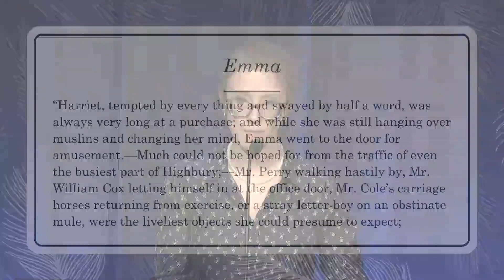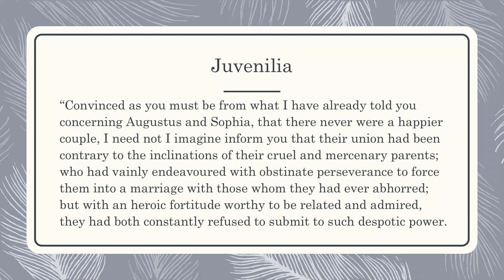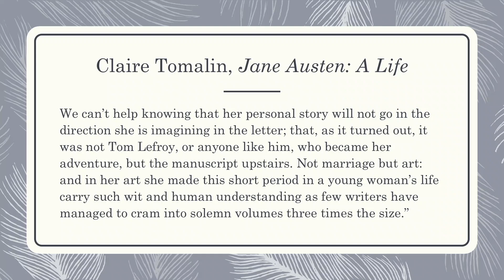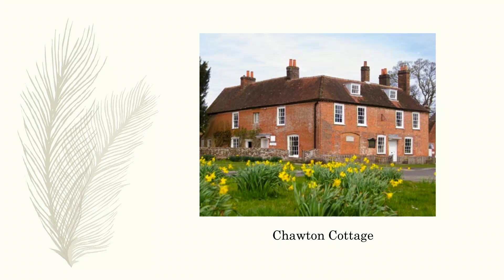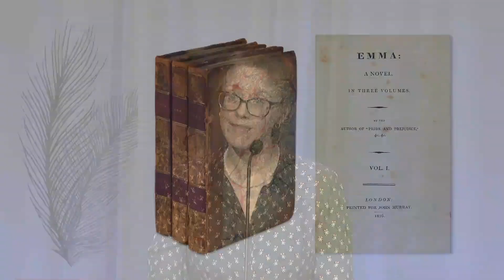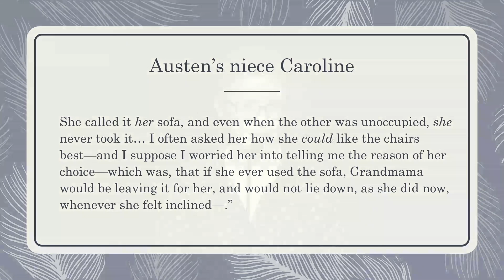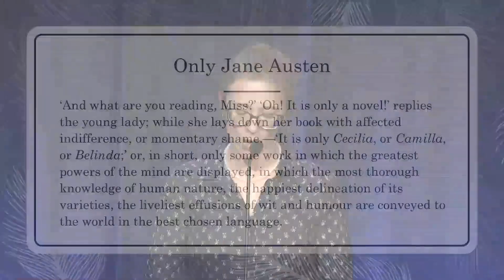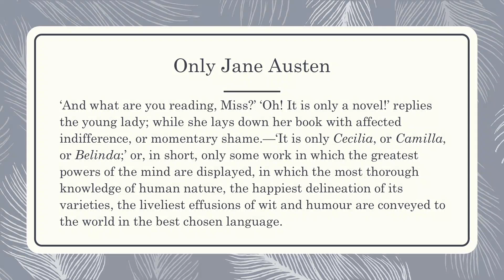Life and Work of Jane Austen | Lorraine Murphy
Lorraine Murphy
Hillsdale College

Elsa Solender, past president of the Jane Austen Society of North America, has written: “The 1940 Pride and Prejudice, progenitor of sixty years of filmed adaptations of Austen, earned never-ending scorn from some, everlasting affection from others. Its glorious life and afterlife might teach us to moderate the demand for ‘fidelity,’ instead of magic, in movies.” Over the past 30 years especially there has been a flowering of films and TV mini-series based on Austen’s works. This fourth CCA of the 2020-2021 academic year will consider some of these films, as well as Austen’s life and writings.